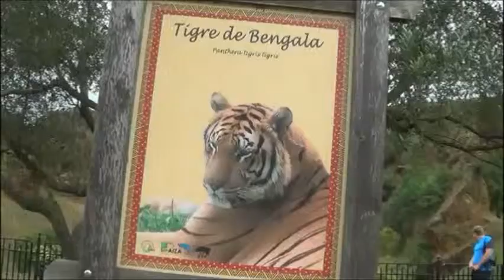Parque de la naturaleza de Cabarceno (parte2)